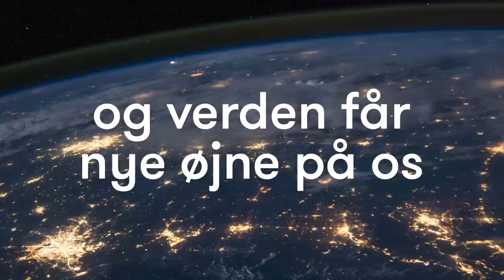Nordisk Kulturfond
Nordisk Kulturfond arbejder for et fornyet og dynamisk kunst- og kulturliv i Norden, der er mangfoldigt, tilgængeligt og af høj kvalitet. Med denne mission ønsker vi at stimulere udviklingen af kunst- og kulturlivet i Norden og i en global kontekst.